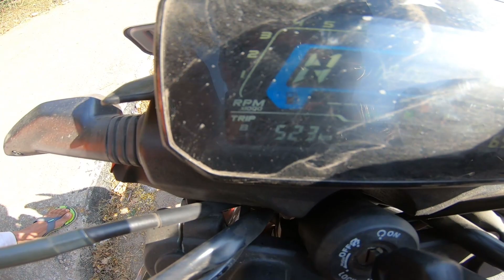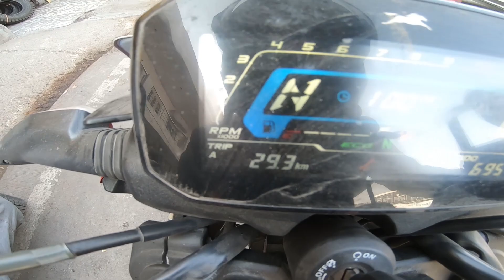TVS Raider MILEAGE Insane Traffic ! Mileage With Pillion In CITY ! ये ख़त्म क्यों नहीं होता??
नमस्कार दोस्तो, इस वीडियो मे आज हम करने वाले है TVS Raider 125 का Mileage Test IN CITY INSANE TRAFFIC.
धन्यवाद।